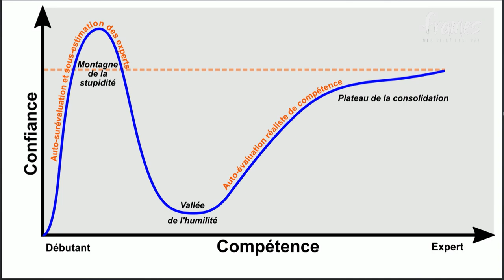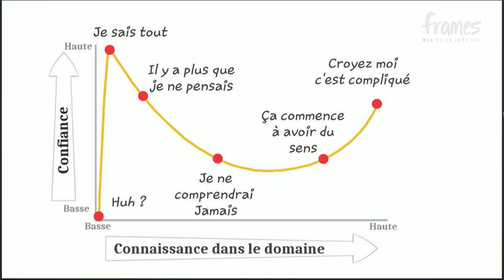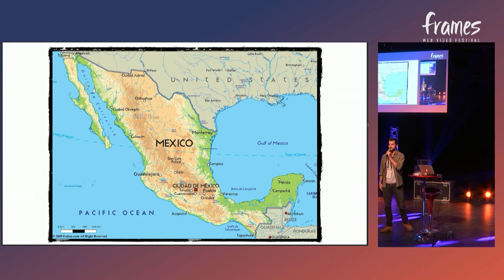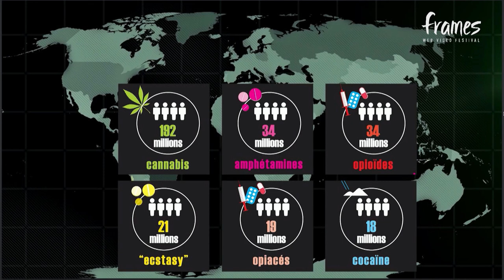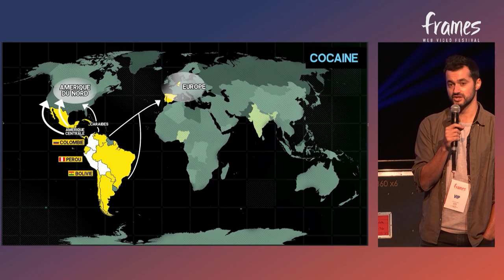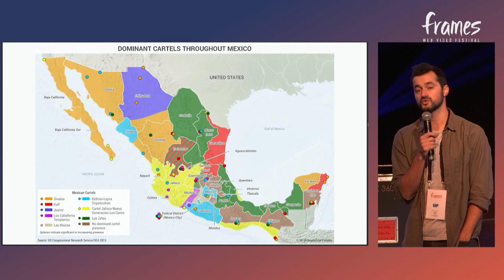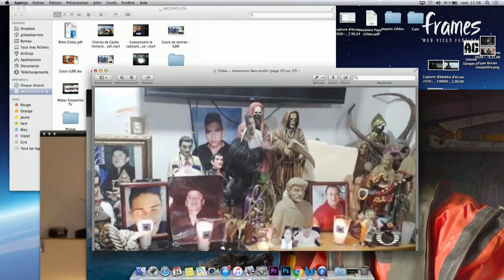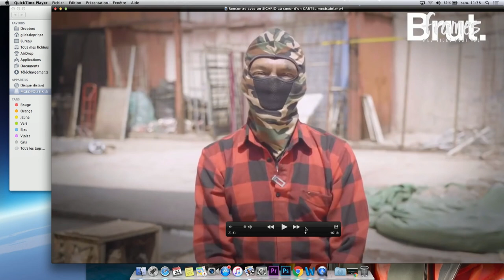FRAMES 2020 - Mister Geopolitix - Le Narcotrafic au Mexique & dans les Favelas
Suite à l'édition 2020 de FRAMES WEB VIDEO FESTIVAL qui s'est déroulée les 24 et 25 octobre 2020, retrouvez la conférence du vidéaste Mister Geopolitix : "Le Narcotrafic au Mexique & dans les Favelas" dans laquelle vous découvrirez une partie coulisses de cet univers hors norme.

Pour ceux qui ne nous connaissent pas encore, FRAMES WEB VIDEO FESTIVAL est un évènement unique qui a lieu sur Avignon et lors duquel nous mettons en valeur toute la diversité créative,  culturelle et pédagogique des nombreux vidéastes sur Internet. Pour en découvrir davantage et nous suivre, ça se passe en dessous :